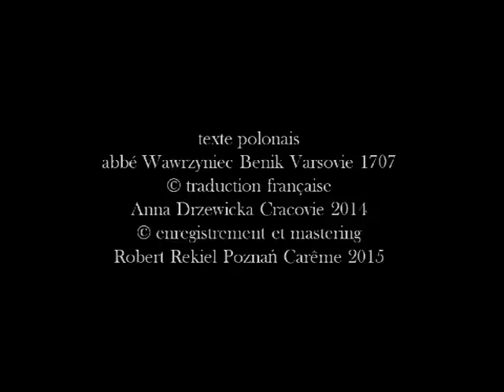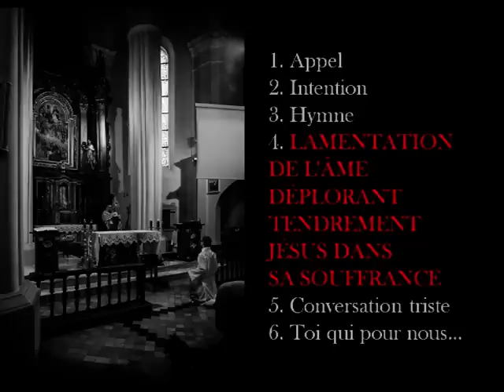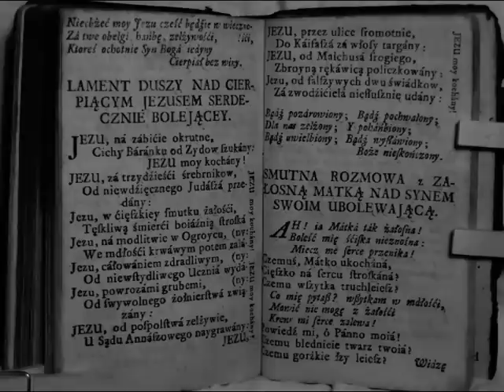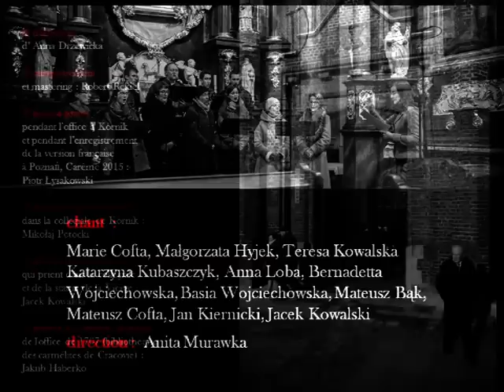Lamentation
CHANTEZ AVEC NOUS LES PLAINTES AMÈRES
office polonais de la Passion du Christ – en français
composé en 1707, pratiqué en Pologne jusqu’ à nos jours

ŚPIEWAJCIE Z NAMI GORZKIE ŻALE
polskie nabożeństwo o Męce Pana Jezusa – po francusku
powstałe w 1707 roku, do dziś powszechnie wykonywane w Polsce

LA MUSIQUE | wykorzystane nagrania muzyczne | 1.  | la version originale chantée dans la collégiale de Kórnik (Pologne), le second dimanche du Carême de l’an 2012 | oryginalna wersja polska – śpiewana w Kolegiacie Kórnickiej w drugą niedzielę Wielkiego Postu AD 2012 | enregistrement  et mastering | nagranie i mastering : Maurycy Kin | 2. | la version française chantée le 2 mars 2015 dans la chapelle de la Vierge à l’église Corpus Domini de Poznań (Pologne) | przekład francuski zaśpiewany 2 marca 2015 w kaplicy Matki Boskiej Szkaplerznej kościoła Bożego Ciała w Poznaniu | © traduction française | tłumaczenie na francuski : Anna Drzewicka | © enregistrement et mastering : Robert Rekiel | mélodie traditionnelle selon l’usage de la paroisse de Kórnik | melodia tradycyjna wg wersji wykonywanej w parafii Wszystkich Świętych w Kórniku pod Poznaniem

idée | pomysł : jacek kowalski idée | pomysł : Jacek Kowalski  |  réalisation de l’ émission | realizacja audycji : Jan Billert  |  réalisation de l’ image | realizacja filmu : Michał Loba | Poznań – Kórnik | Carême | Wielki Post 2015